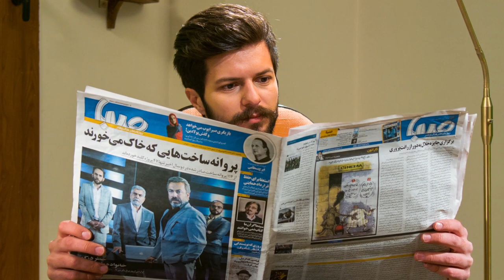Saba Newspaper Commercial | صبا، روزنامه فرهنگ و هنر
Saba Newspaper is an Iranian Persian-language newspaper based in Tehran with national influence and readership. Saba Newspaper focuses on Art and Culture in Iran. The commercial broadcasted on IRIB (Islamic Republic of Iran Broadcasting) during the 34th Fajr Film Festival in February 2016.

Producer: Mohamad Reza Shafiei
Director: Mohammad Shahhosseini
Editor: Hassan Izadi
Director of Photography: Alireza Ranjbaran
Actor: Aref Shahhosseini